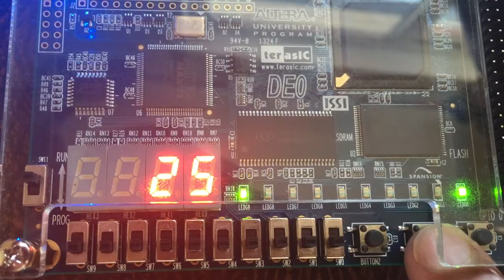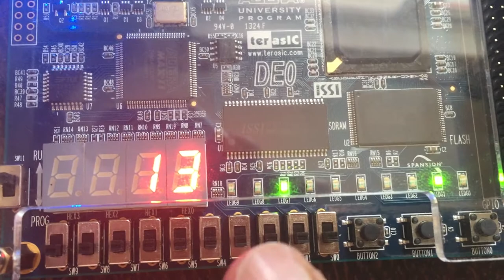Traffic light controller part 2